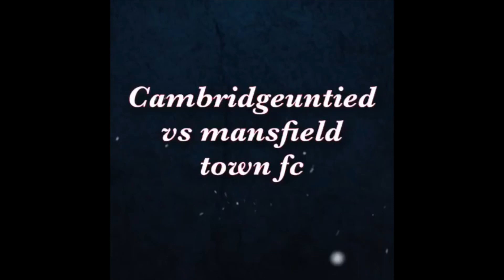Cambridge United vs Mansfield town fc 18/19 season fan view